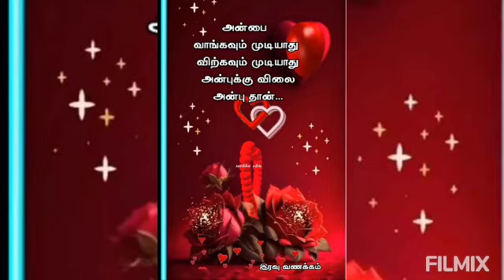EPISODE 🙏989 🙏"சிறுதானியம் ராகி பிஸ்கட்.செய்துபார்த்தால் விடமாட்டீர்கள்